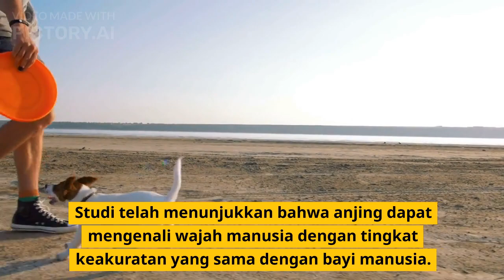5 Fakta Unik Anjing yang Mungkin Belum Kamu Ketahui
Anjing adalah hewan peliharaan yang paling populer di dunia, tapi apakah kamu tahu bahwa ada beberapa fakta menarik tentang anjing yang mungkin belum kamu ketahui? Dalam video ini, kami akan mengungkapkan 5 fakta unik tentang anjing yang akan membuat kamu terkejut dan menyadari betapa luar biasa anjing itu. Mulai dari kemampuan mengenali wajah manusia hingga memiliki jenis lidah yang unik. Jangan lewatkan video ini jika kamu ingin mengetahui lebih banyak tentang hewan peliharaan yang sangat dicintai ini.